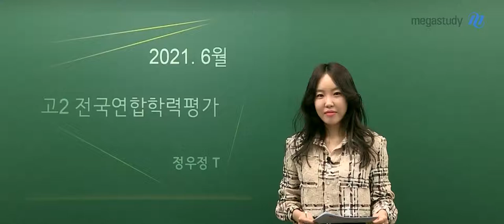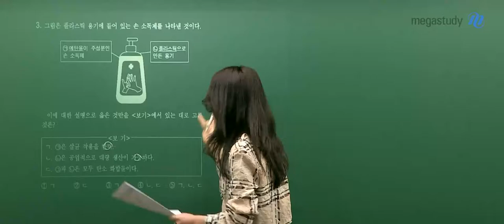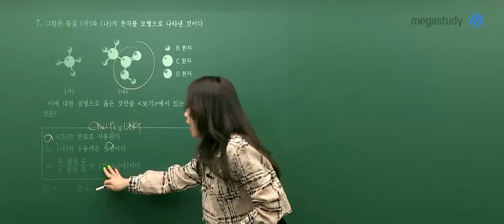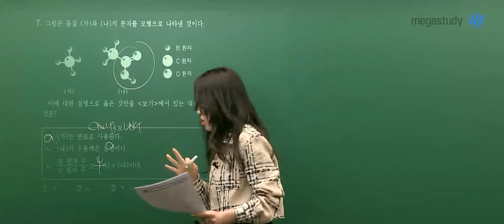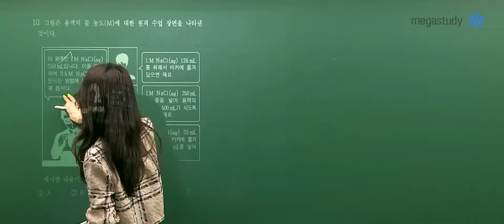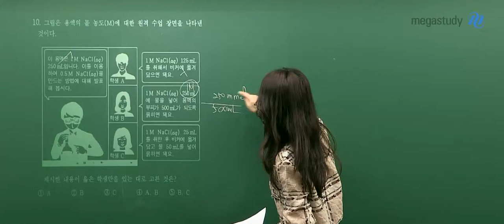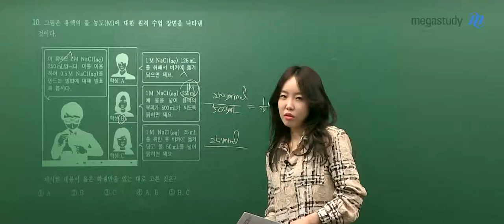[메가스터디] 화학 정우정쌤 - 고2 6월 학평 화학l 해설강의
화학 정우정쌤의
고2 6월 학평 화학l 해설강의입니다,